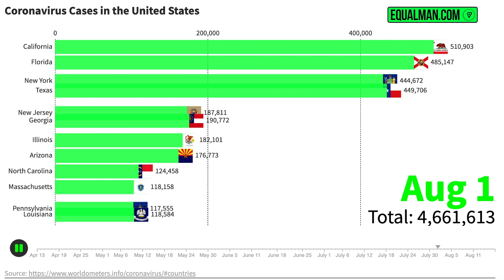U.S. Coronavirus Map | Corona Virus Cases August 18th, 2020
U.S. Coronavirus Graph by Corona Virus Cases for August 18th, 2020. Coronavirus Graphs By Equalman Studios.

Coronavirus Graphs - Top 10 U.S. States | Cases & Deaths:

The Califonia, Florida, and Texas are the top three states with the most confirmed coronavirus cases worldwide.